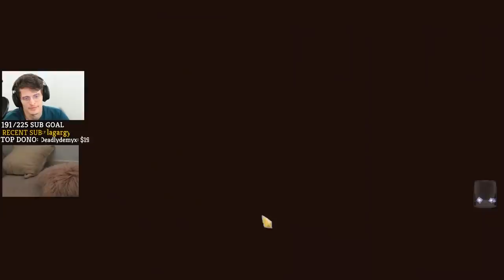Slay The Spire - Ascension 20 Ironclad! Dead Branch Memes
In this Slay the Spire Ironclad Ascension 20 run, we do some more Deadbranch relic shenanigans. We get a nice handful of relics and of course fight every elite we can. I know you guys have seen deadbranch a lot of times, but at least here you'll get a Spanish lesson too! Hope you enjoy.